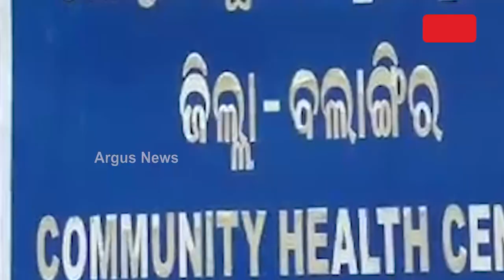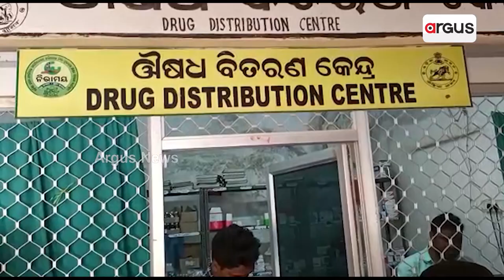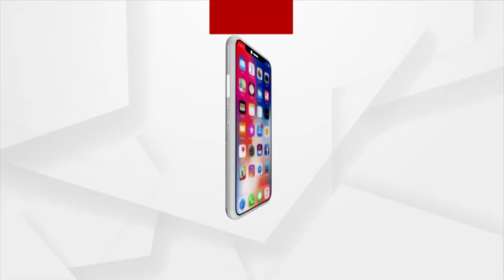Miserable Picture Of Health Care System In Balangir's Patnagarh